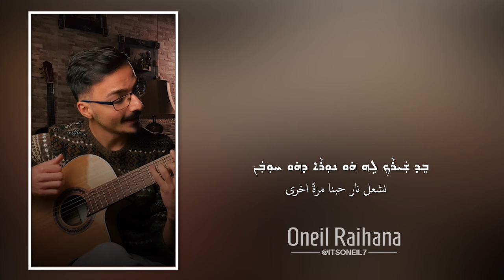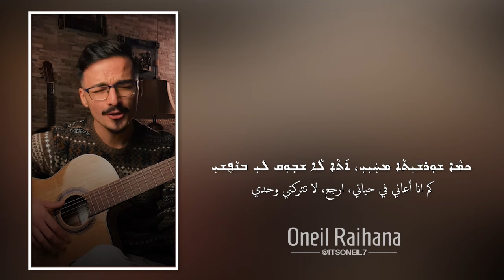ONEIL RAIHANA - AHA KIANA ZALIM (Cover)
Original Song:
Jermain Tamraz: Aha Kiana Zalim

kha youma khishkana, teeleh awon bikhya
d'shawiqwalee b'shena, mirreh len derana
kma d'solelee 6liblee, d'la azilwa m'kislee
ena kyana zalim, shqilleh awon minnee

atin ya saparchee, ta door hwee arkha d'deyee
b'khazitleh oh khobbokh, kma khaya go libbee
kma shorsheeta m'khayee, ta la shwoqlee b'noshee
khayoota la b'deyokh, litla 6ama qatee

kma shinneh warena, donyeh bekhdarela
ena ainateh d'deyee, kilyeh besparena
derit lakha atin, kha gaheh kheeta
bit shaqlannokh minnee, derakh l'betenee
bit sherakhleh oh noora, d'oh khobbenee
kalakh b'dipnoh khena, la chameelee